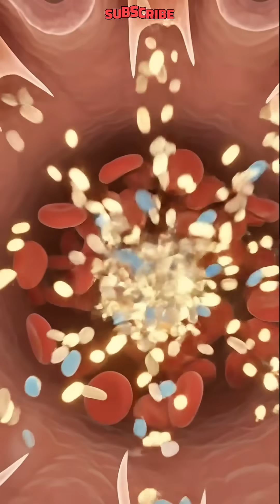How Rice Powers Your Body: A 3D Journey Inside!